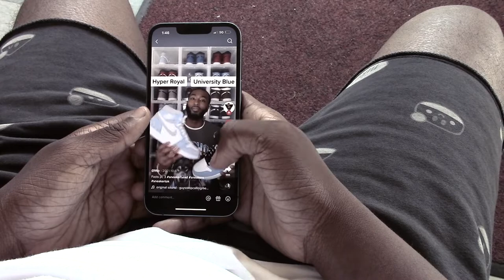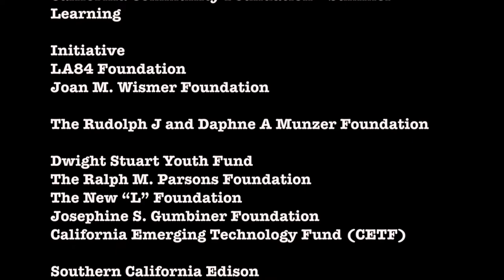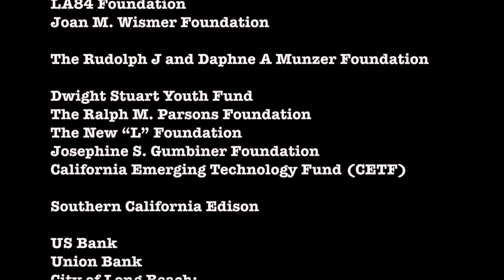The Shoe Bandit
2022 YMCA Youth Institute
- North Stars Cohort